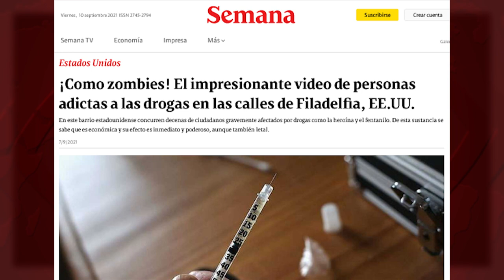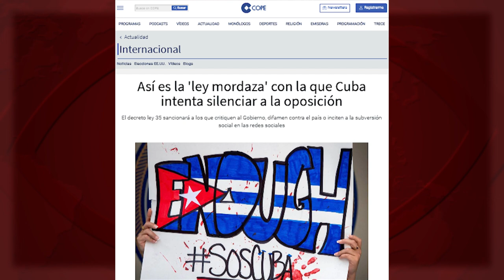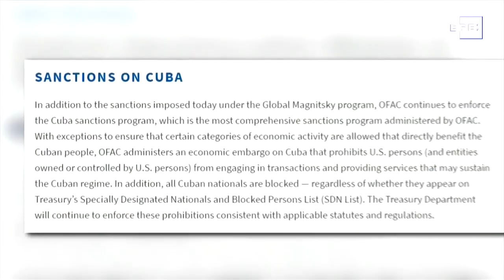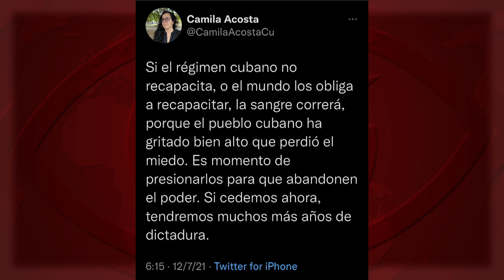La diferencia de protestar desde un hospital de Cuba o de EEUU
(+Italiano/English/Français/ Deutsch/Ελληνικά)
The difference of protesting from a hospital in Cuba or the US

La differenza tra protestare da un ospedale a Cuba o negli USA
La différence entre manifestater depuis un hôpital à Cuba ou aux États-Unis
H ΔΙΑΦΟΡΑ ΜΙΑΣ ΔΙΑΜΑΡΤΥΡΙΑΣ ΣΕ ΝΟΣΟΚΟΜΕΙΟ ΤΗΣ ΚΟΥΒΑΣ ΚΑΙ ΤΩΝ ΗΠΑ
Der Unterschied: Krankenhausproteste auf Kuba und in den USA

Cuba es, a día de hoy, el país del mundo con el ritmo más rápido de vacunación contra la Covid-19. También el único que emplea para ello vacunas propias, creadas por su sector público. Y el primero en inmunizar, de manera masiva, a niñas y niños. Son hitos que demuestran que la campaña en redes “SOS Cuba”, lanzada hace dos meses por una supuesta crisis sanitaria en la Isla, no fue una iniciativa humanitaria, sino una gran operación de desestabilización política basada en fake news.